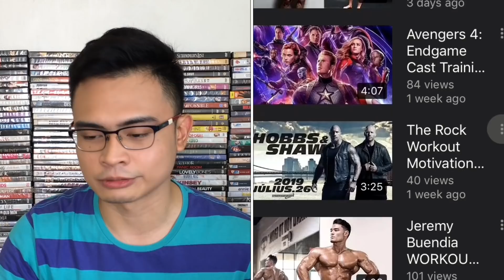Filipino Dancer Reacts to THE KINGS' WORLD FINALS Routine!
Hi! I'm Dennis Buckly, your Filipino Movie Critic here on YouTube! I just watched The Kings' Finals Routine at the World of Dance 2019 | World Finals round. Here's my reaction video!

Shoutout to my friends in India! What a great representative you have here!